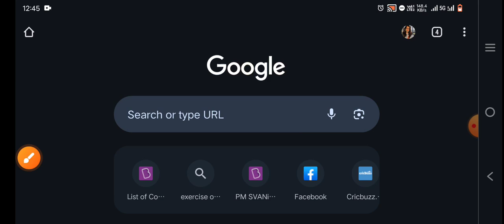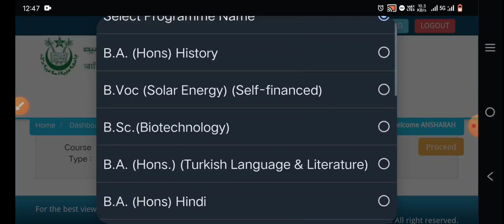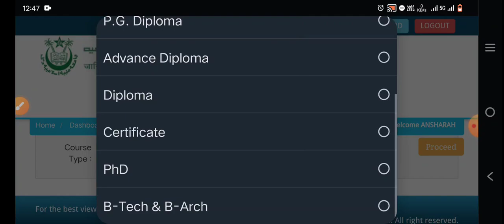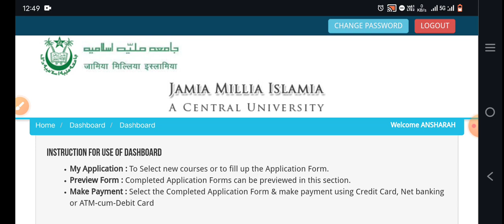JMI Application Forms Re-Open| CUET| B-Tech, B-Arch| JMI BA HONS Entrance Exam| Session 2024-25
jamia entrance ki taiyyari kaise kare
jamia millia islamia Ba hons Political science topics
jamia ke liye kya kya padhna chahiye
jmi entrance ke liye coaching classes
free men online Ghar oar taiyyari kaise kare
jamia ke Ba hons sociology ki taiyyari kaise kare
Jmi BA hons history ki taiyyari kaise kare
jamia ke liye kahan se padhe
online coaching classes for BA hons Political geography sociology and social work bba bcom entrance exam preparation GK GS series channel